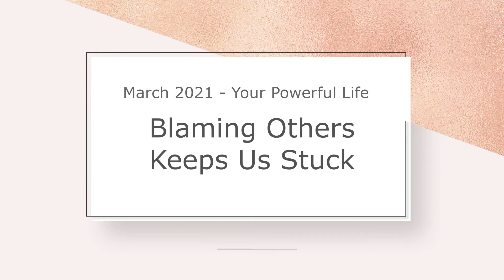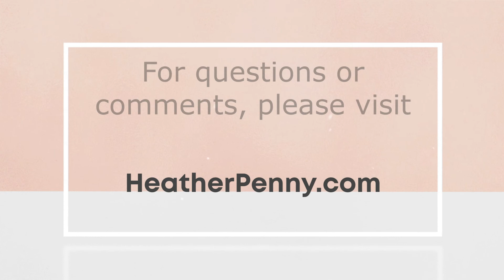Blaming Others Keeps Us Stuck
In order to live Your Powerful Life - our theme for March - you have to take off that which hinders you. One thing that weighs us down is the Blame Game. Learn from Heather how to stop blaming others, how to release those who hold us back, and what we should own.

Do you feel heard and validated? Who is in your inner circle that you can share your pain with to start your journey of forgiveness?
Is there another emotion you’re feeling that’s rooted in blame: anger, bitterness, or resentment? Are you taking your anger out on someone who is close to you that isn’t to blame? What is the cause of your emotion? How can you address it and release it?
Is regret keeping you stuck or are you using it as a teacher? How can regret become the catalyst you need to move forward?